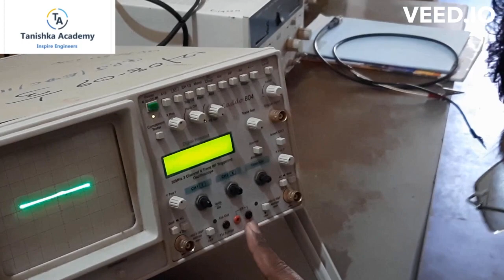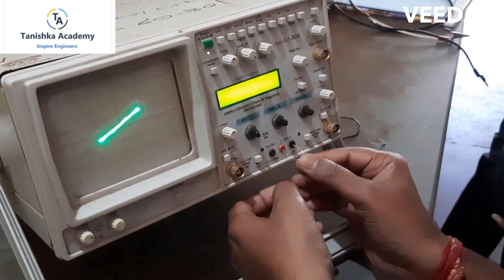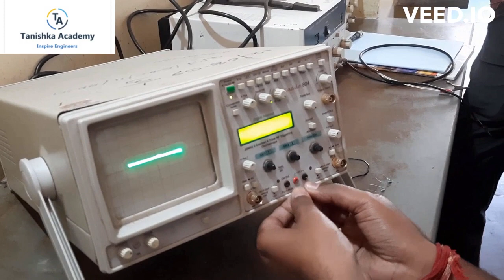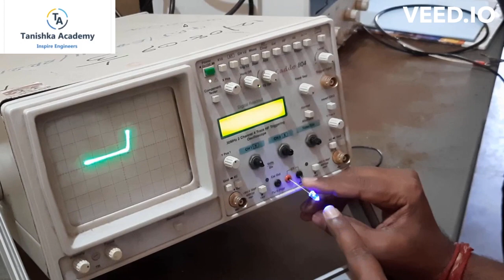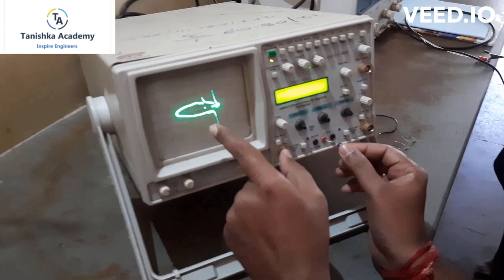Components test on CRO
Video explains how to test connecting wire, resistor,diode LED and capacitor on CRO